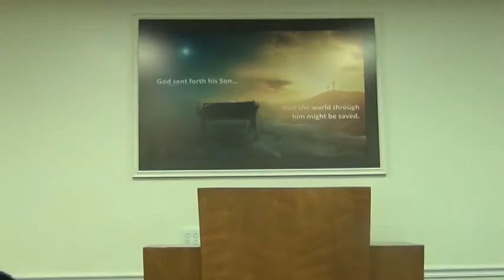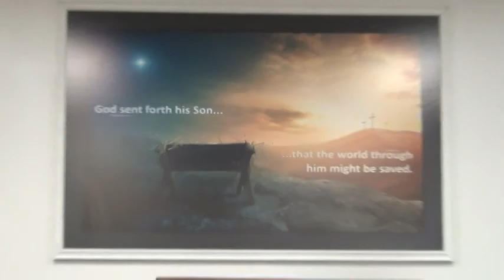Gospel Series Introduction - Jesus, The Word of God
John / Proverbs 30

    The Virgin Birth (Isaiah 7:14; Mt. 1:23; Luke 1:27).